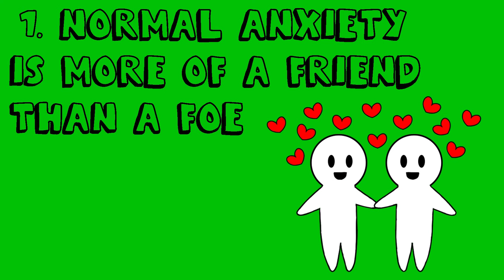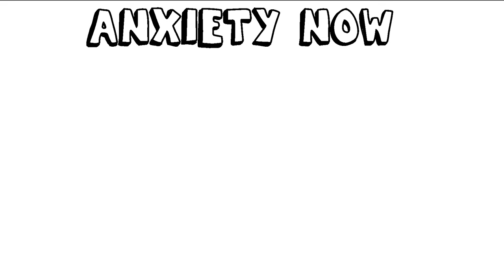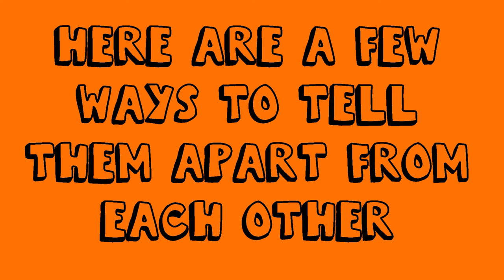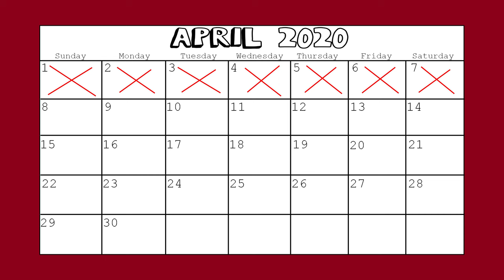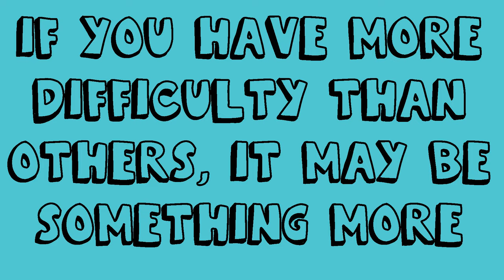5 Differences Between Generalized Anxiety Disorder and Anxiety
Differentiating between normal anxiety and generalized anxiety disorder (GAD) can be tricky. How do you know, especially if you are a little more anxious than others, whether or not your anxiety is significant enough to qualify as a disorder?

Credits
Writer: Rose Karoki
Script Editor: Rida Batool & Kelly Soong
VO: Amanda Silvera
Animator: Caleb Winning
YouTube Manager: Cindy Cheong

Would you like to write or animate for us?
Have anxiety symptoms? Please refer to a professional!